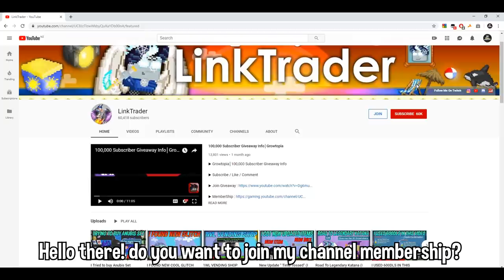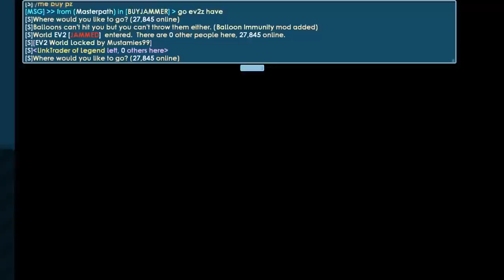I Bought 100+ Winterfest Calendar ,Wht Did I Get?│Growtopia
▶ Growtopia│I Bought 100+ Winterfest Calendar ,Wht Did I Get?